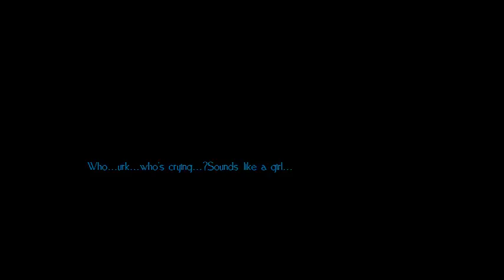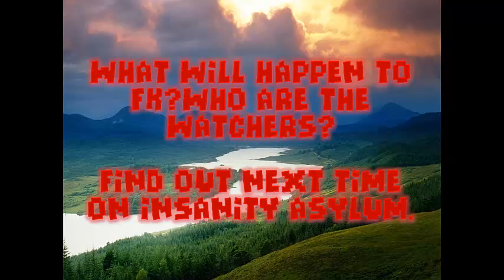Insanity Asylum : Episode 3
Iceknight has vision before regaining consciousness.Meanwhile,FK lands into quick trouble.